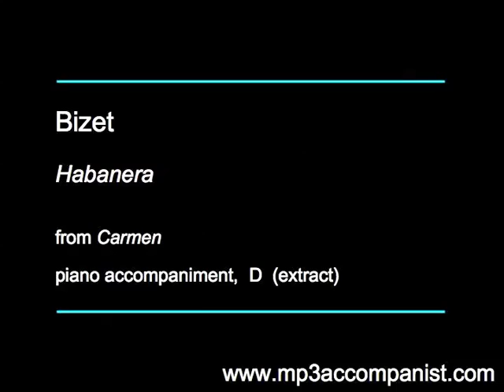Bizet: Habanera (Carmen) - Piano Accompaniment